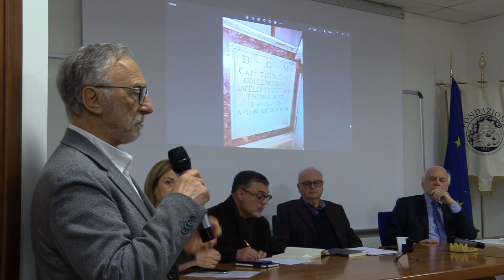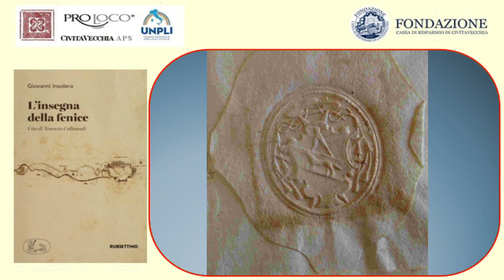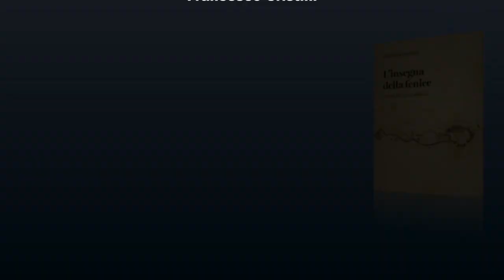L'insegna della Fenice. Vita di Terenzio Collemodi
𝑫𝒊 𝑮𝒊𝒐𝒗𝒂𝒏𝒏𝒊 𝑰𝒏𝒔𝒐𝒍𝒆𝒓𝒂.
_Dialogano con l'autore_
𝐆𝐢𝐧𝐨 𝐒𝐚𝐥𝐚𝐝𝐢𝐧𝐢
𝐅𝐚𝐛𝐫𝐢𝐳𝐢𝐨 𝐁𝐚𝐫𝐛𝐚𝐫𝐚𝐧𝐞𝐥𝐥𝐢
_Intervengono_
𝐆𝐚𝐛𝐫𝐢𝐞𝐥𝐥𝐚 𝐒𝐚𝐫𝐫𝐚𝐜𝐜𝐨
_Presidente Fondazione Ca.Ri.Civ._
𝐌𝐚𝐫𝐢𝐚 𝐂𝐫𝐢𝐬𝐭𝐢𝐧𝐚 𝐂𝐢𝐚𝐟𝐟𝐢
_Presidente della Pro Loco di Civitavecchia_
𝐒𝐚𝐧𝐝𝐫𝐨 𝐂𝐚𝐥𝐝𝐞𝐫𝐚𝐢
_Presidente A.S.D. MARE NOSTRUM 2000_
_Collaborazione di_
𝐅𝐫𝐚𝐧𝐜𝐞𝐬𝐜𝐨 𝐂𝐫𝐢𝐬𝐭𝐢𝐧𝐢

𝐋𝐞 𝐢𝐦𝐦𝐚𝐠𝐢𝐧𝐢 𝐝𝐞𝐢 𝐝𝐨𝐜𝐮𝐦𝐞𝐧𝐭𝐢 𝐝𝐞𝐥𝐥'𝐀𝐫𝐜𝐡𝐢𝐯𝐢𝐨 𝐝𝐞𝐥𝐥'𝐎𝐫𝐝𝐢𝐧𝐞 𝐝𝐢 𝐌𝐚𝐥𝐭𝐚 𝐞 𝐥𝐞 𝐝𝐮𝐞 𝐜𝐚𝐫𝐭𝐞 𝐝𝐞𝐥 𝐏𝐨𝐫𝐭𝐨𝐥𝐚𝐧𝐨 𝐝𝐢 𝐎.𝐆𝐮𝐢𝐝𝐨𝐭𝐭𝐢 𝐧𝐨𝐧 𝐩𝐨𝐬𝐬𝐨𝐧𝐨 𝐞𝐬𝐬𝐞𝐫𝐞 𝐫𝐢𝐩𝐫𝐨𝐝𝐨𝐭𝐭e 𝐬𝐞𝐧𝐳𝐚 𝐥'𝐚𝐮𝐭𝐨𝐫𝐢𝐳𝐳𝐚𝐳𝐢𝐨𝐧𝐞 𝐝𝐞𝐥 𝐩𝐫𝐨𝐩𝐫𝐢𝐞𝐭𝐚𝐫𝐢𝐨 𝐝𝐞𝐢 𝐝𝐢𝐫𝐢𝐭𝐭𝐢 𝐞 𝐝𝐞𝐥𝐥 '𝐄𝐝𝐢𝐭𝐨𝐫𝐞.